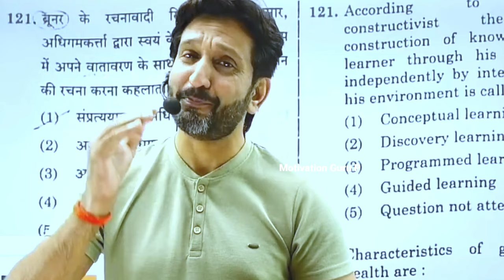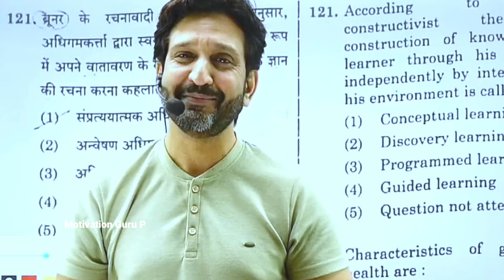REET, First & Second Grade के पेपर का लेवल क्या रहेगा 🔥 ऐसे पढ़ना 100% सरकारी नौकरी - Dheer Sir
नोट्स के लिए टेलीग्राम जरूर ज्वॉइन करें

reet

reet patrata pariksha syllabus level 2

reet mains level 2 syllabus

reet pre exam syllabus 2024

reet paper kaisa hota h

reet pre syllabus

reet exam online classes

reet exam paper 2024

reet pree exam kab tak aayegi

2nd grade exam

reet pre exam strategy

reet practice paper

reet pre exam ki taiyari

reet pre exam syllabus 2025

reet pre ka exam kab tak hoga

reet 2024 ka paper

reet mains syllabus 2024 level 2

reet level 2 qualification

reet level 1 motivation

reet new vanacay kab aayegi